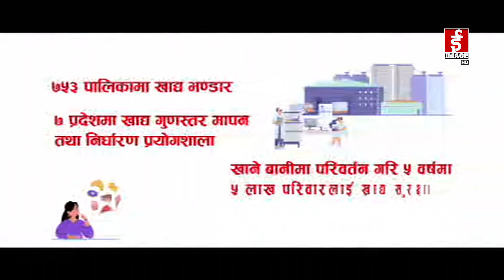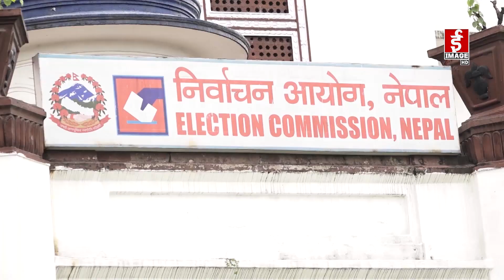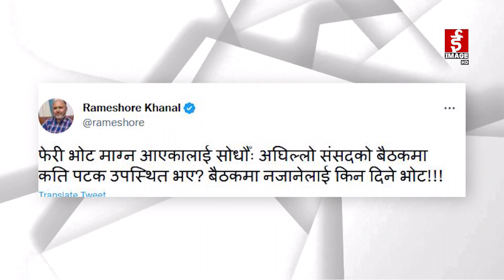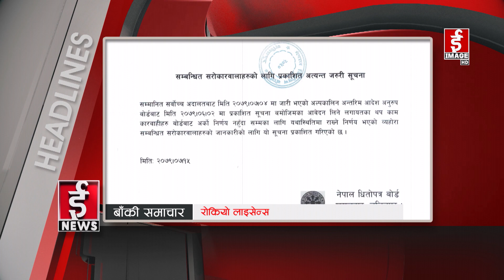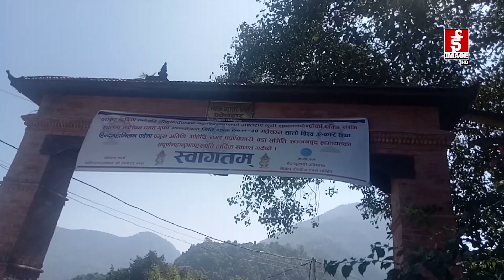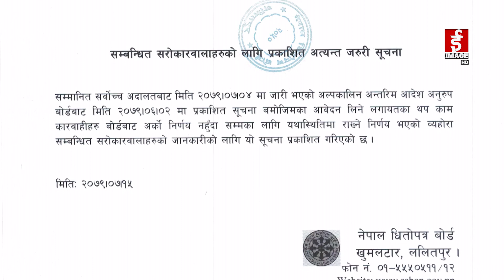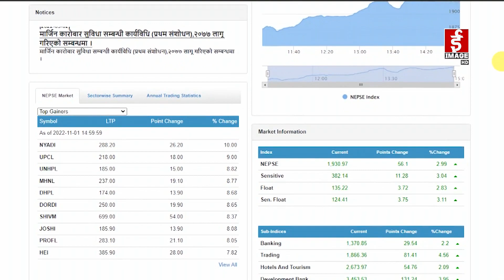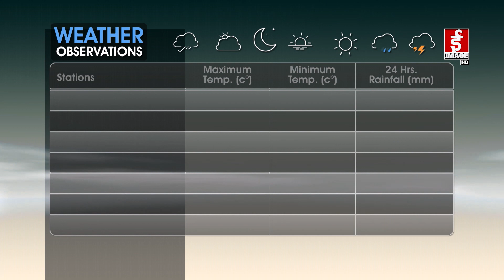साँझ ७ बजेको ईमेज समाचार २०७९-०७-१५ गते । 7 PM Image News, November 1, 2022